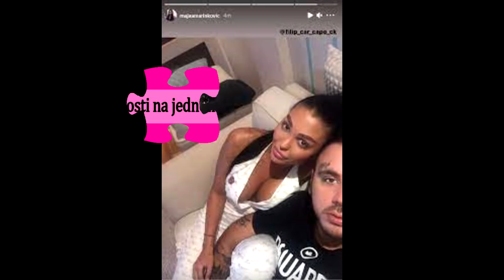Majina drugarica RASKRIIINKALA dogovor sa Carem pa OTKRILA SVE o Čorbi i PORUKAMA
Drugarica Maje Marinković RASKRIIINKALA dogovor sa Carem pa OTKRILA SVE o Čorbi i PORUKAMA